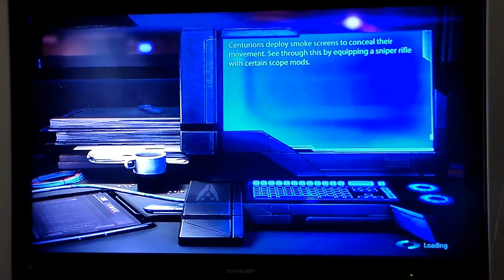"JusticeBringer" | London | Reapers | 26:47 (Platinum trio)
"Justicebringer" (50 Assists each):
Wraith HV (Shep) - SlimJim0725
Claymore Drelldept (Thane) - HeroicMass
Acolyte Justicar (Samara) - Kocka007

Platinum trio with HeroicMass and Kocka007